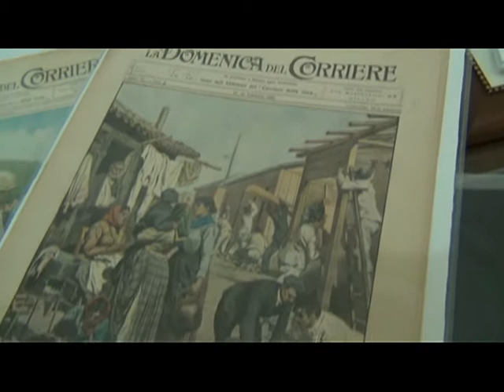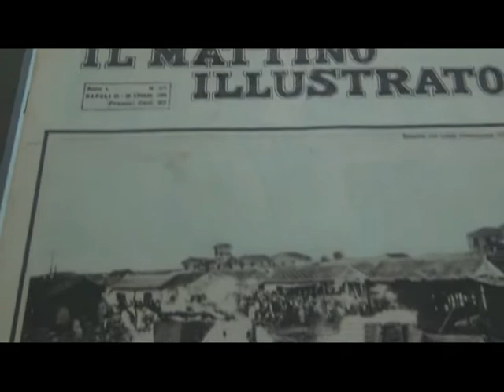Quando il liceo Maurolico era in una baracca